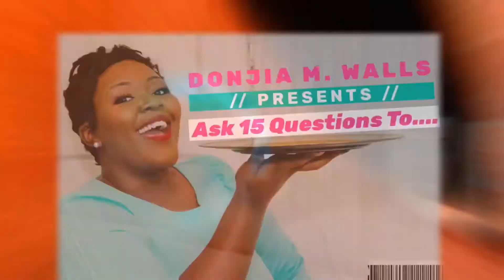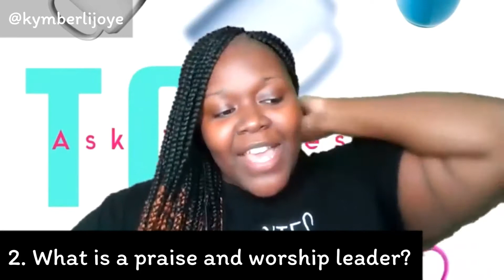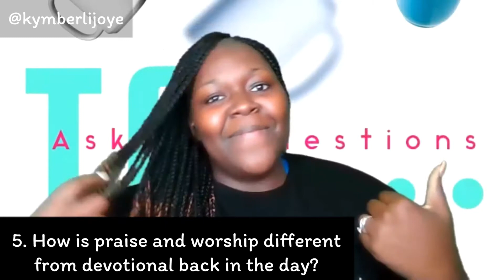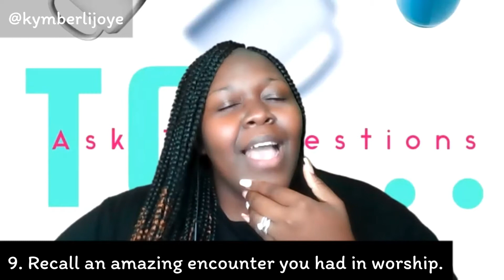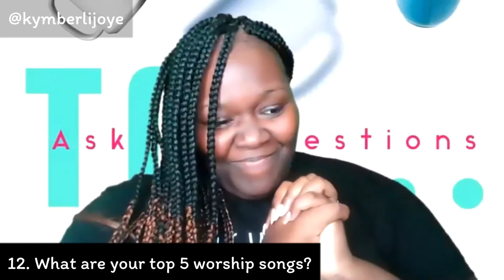Ask 15 Questions To A Praise & Worship Leader with Kymberli Joye Season 3 Bonus Episode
Welcome to a Season 3 of “Ask 15 Questions To. ”

This episode is “Ask 15 Questions To A Praise & Worship Leader.”

Join us as we chat with Kymberli Joye.
Kimberly takes us on a journey to her years of singing and being a praise and worship leader. She tells us of the difficulties that she faced dealing with people as well as the victorious journey God has taken her on. Make sure you tune into this episode because she definitely is dropping so many jewels.

Kymberli Joye

IG: K Y M B E R L I J O Y E (@kymberlijoye) • Instagram photos and videos

Donjia M. Walls